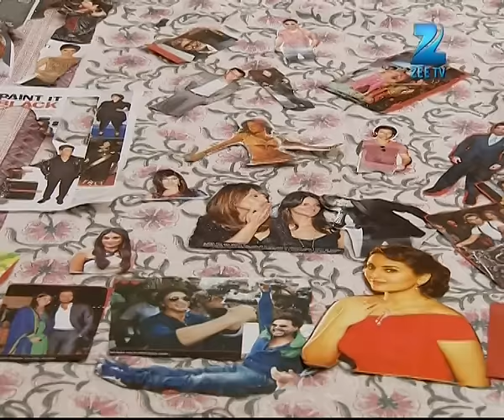Samrat को लगा बुरा बच्ची का नाम बुआ के रखने पर | Doli Armaanon Ki | Full Ep. 58 | ZEE TV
Samrat was upset because the baby’s name was chosen by the aunt 👶. Will this trivial matter turn into a major family feud?

Samrat को लगा बुरा बच्ची का नाम बुआ के रखने पर